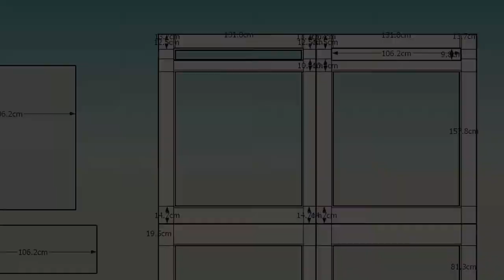Dutch Double Door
- Timber - Douglas fir,
- Method: Mortise and tenon – “A stub (the tenon) will fit tightly into a hole cut for it (the mortise). This is a hallmark of Mission Style furniture, and also the traditional method of joining frame and panel members indoors, windows, and cabinets. This joint is a good strong joint to use”.
- I use Wood Preserver can be overpainted, varnished or stained., this Wood Preserver includes fungicides to prevent damage from rot, fungi and decay, and lasts for years.
- Glue - Cascamite Wood Glue is a weatherproof powdered resin formulated for exterior joinery. It needs skill in mixing with water.
- Aquaman Seal – Brown, Water repellent foam is unaffected by rot, mould or mildew.
- Exitex Plain Pile Carrier – Brown, draught-proofing products.